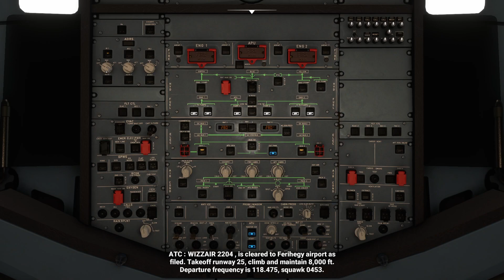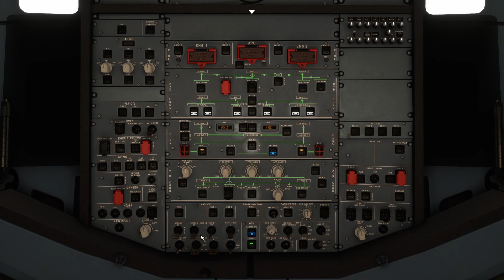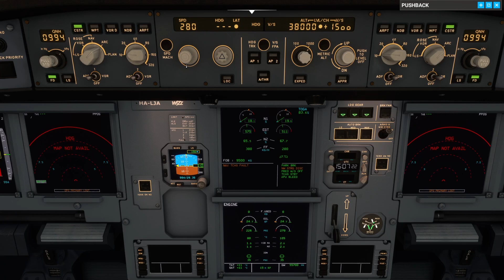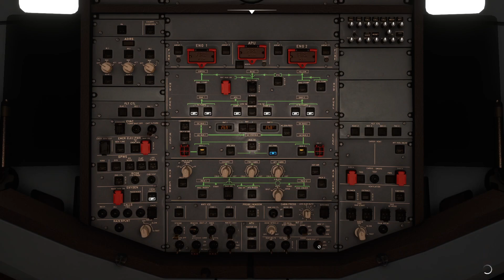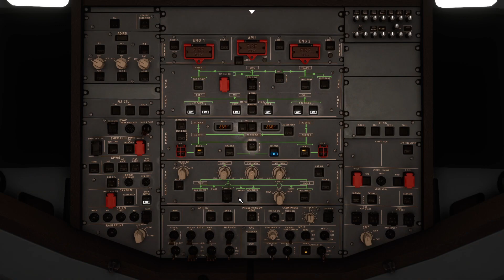Around Europe │ London Luton - Budapest │ MSFS2020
In this series, we'll fly to various European cities with a Wizz Air Airbus A320neo aircraft. The place of departure or the destination will always be Budapest, which serves as the main hub airport for Wizz. London Luton Airport (EGGW) is an international airport located in Luton 45 km north of Central London. It is the fourth-largest airport serving the London area after Heathrow, Gatwick and Stansted, and is one of London's six international airports along with London City and Southend. The airport serves as a base for EasyJet, TUI Airways, Ryanair and Wizz Air and previously served as a base for Monarch Airlines until it ceased operations in October 2017. We'll take off from runway 25.

Different phases of the flight:
0:00-2:33 Cold and Dark Cockpit
2:33-7:16 Pushback
7:16-13:30 Taxiing
13:30-18:13 Take-off
18:13-21:17 Climbing, Cruising & Descending
21:17-25:38 Approach
25:38-28:10 Landing
28:10-31:02 Taxiing to Parking
31:02-33:27 Shutdown

About MSFS 2020: Microsoft Flight Simulator is a flight simulator developed by Asobo Studio and published by Xbox Game Studios. It is an entry in the Microsoft Flight Simulator series which began in 1982, and was preceded by Microsoft Flight Simulator X in 2006. The game is a return of the series after 14 years, with development beginning six years prior to its release. It was released on August 18, 2020, for Windows, with a virtual reality (VR) version released in December of the same year. Flight Simulator simulates the topography of the entire Earth using data from Bing Maps. Microsoft Azure's artificial intelligence (AI) generates the three-dimensional representations of Earth's features, using its cloud computing to render and enhance visuals, and real-world data to generate real-time weather and effects. Flight Simulator has a physics engine to provide realistic flight control surfaces, with over 1,000 simulated surfaces, as well as realistic wind modelled over hills and mountains. Some places are handcrafted, introduced in region-specific updates. To augment its realism, the Azure AI also incorporates real-time elements like natural weather and real-world air traffic.